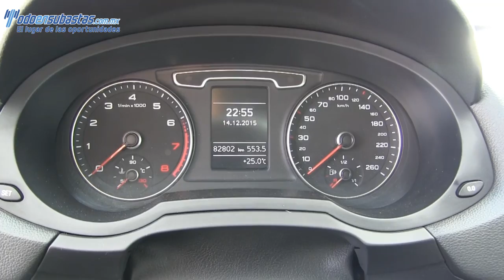039495 Audi / Q3 / 2013